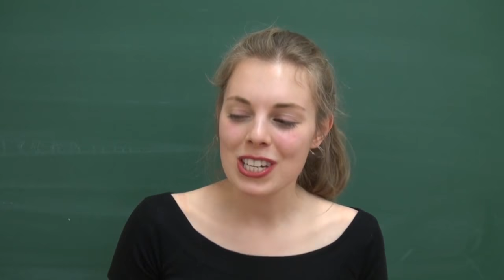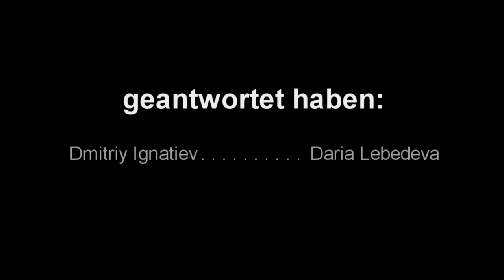Ihr fragt - wir antworten| вы спрашиваете - мы отвечаем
Недавно у нас в гостях были гости из Германии: они хоть и не первый раз были в России, но многие вещи  так и остались для них загадкой.
Мы решили, что  их вопросы не должны остаться без ответа. Отвечают студенты 1 курса факультета журналистики МГУ имени Ломоносова.
Внимание! Включи субтитры, тк в речи есть ошибки ( РУС, НЕМ)
Vor kurzem  hatten wir Besuch aus Deutschland. Man stellte uns viele Fragen über Sachen in Russland, die man als Ausländer komisch findet.
Wir haben die MSU-Studenten diese Fragen gestellt.
!Untertitel unbedingt   einblenden,weil es in der Rede Fehlerchen ab und zu vorkommen.